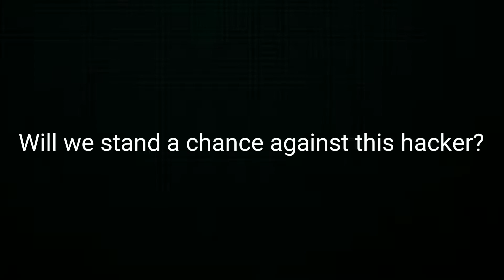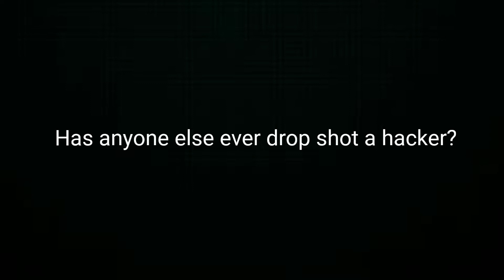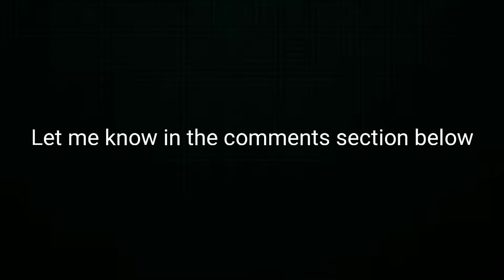I KILLED A HACKER 🔥😱 MORE TIMES THAN HE COULD KILL ME IN TDM | But did we win the match?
Device: POCO F1 (8GB)
Screen recorder: In-built screen recorder

Video editor: PowerDirector

Song2: Moves
Artist: bbno$, prod. lentra